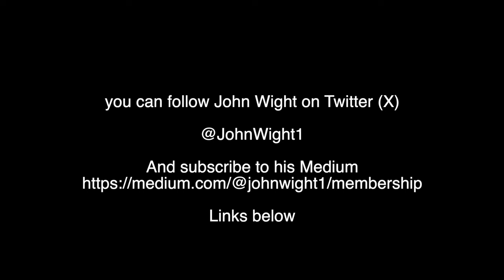john wight / politics /class / Galloway & Gaza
John Wight dropped by for an informal chat where he discussed his early life, the development of his political consciousness, his activism and his views on our current political malaise - including the genocide in Gaza, George Galloway's election, and the martyrdom of Aaron Bushnell.
follow john on twitter (X) - @JohnWight1